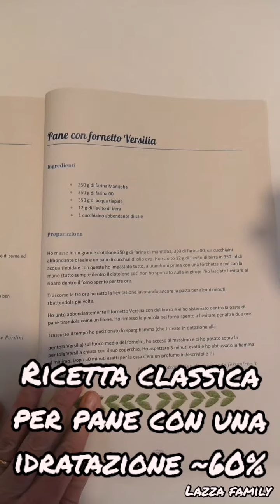PANE SENZA FORNO CON FORNETTO VERSILIA SUL GAS ricetta #turorial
Ingredienti

400 g Farina tipo 2

200 g Farina manitoba tipo 1

350 g Acqua

8 g Lievito di birra fresco

12 g Sale

1 cucchiaino Zucchero

Preparazione

Mettere il lievito e lo zucchero nella ciotola o nel robot da cucina.

Aggiungere l’acqua leggermente intiepidita e far sciogliere bene sia il lievito che lo zucchero.

Unire la farina e il sale e cominciare ad impastare.

Lavorare l’impasto per circa 10 minuti.

Dato che si tratta di un impasto piuttosto morbido vi sconsiglio di impastarlo a mano a meno che non siate molto abili.

Porre l’impasto a lievitare in un luogo tiepido. Io solitamente lo lascio direttamente nella ciotola coperto con un coperchio di silicone o con della pellicola per alimenti e lo metto a lievitare nel forno spento se d’estate, nel forno tiepido a 30-40 gradi se d’inverno.

Ungere e infarinare bene la pentola fornetto e adagiarvi l'impasto in modo da riempire tutto lo spazio sul fondo.

Coprire con della pellicola e rimettere nuovamente a lievitare.

Quando il pane sarà bello lievitato e gonfio porre lo spargifiamma su un fornello medio facendo attenzione a centrarlo perfettamente.

Chiudere la pentola fornetto col suo coperchio e metterla sullo spargifiamma.

Accendere il fornello e abbassarlo al minimo e proseguire per circa 30-35 minuti.

Verificare la cottura del pane con uno stecchino di legno e spegnere il fornello.

Se necessario prolungare la cottura per pochi minuti ancora.

Fare intiepidire, poi sformare il pane su una griglia per farlo raffreddare completamente